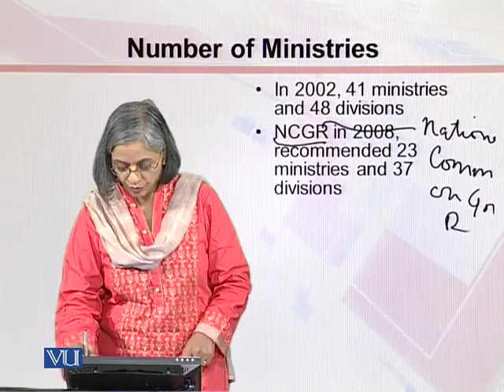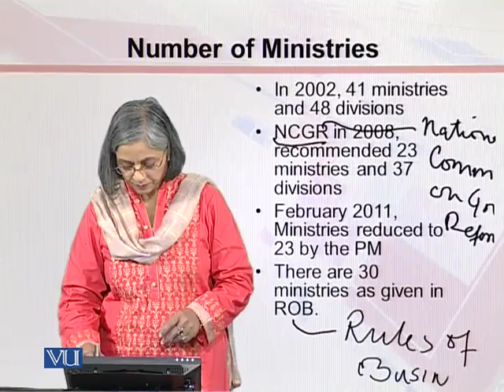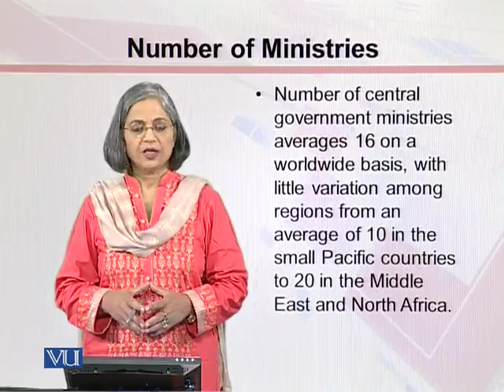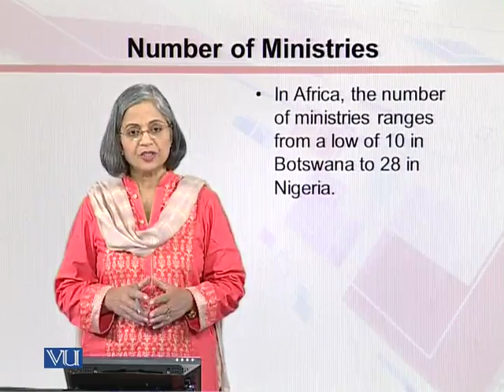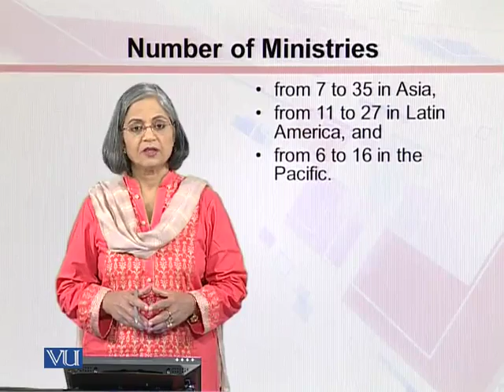MGT513_Topic054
Topic: 54